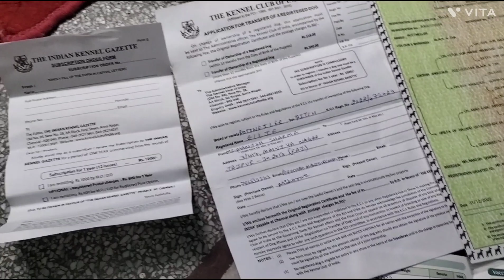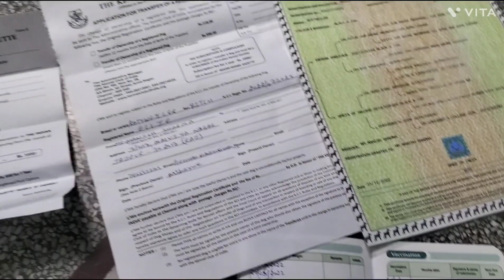Rottweiler-Puppies for sale kci & nonkci good quality in low price ♈ hurry♈ haryana 🙏🙏🎁🎁